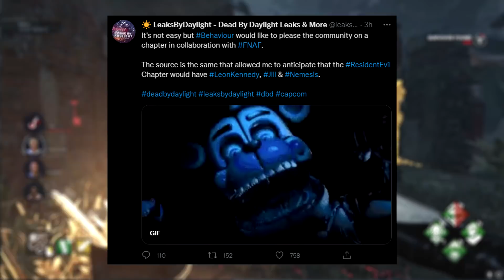FNAF CHAPTER UPDATE FROM "RELIABLE" SOURCE? +STRANGER THINGS PERK ICON CHANGES! - Dead by Daylight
While I don't know the actual credit behind this source, I think this information is still obvious. We should definitely acknowledge the information with skepticism, but understand that the information was a likely situation already. We also have some pretty big news to do with the Stranger Things perk icons, as they're changing and I'm not really happy about it! Let's break it down!